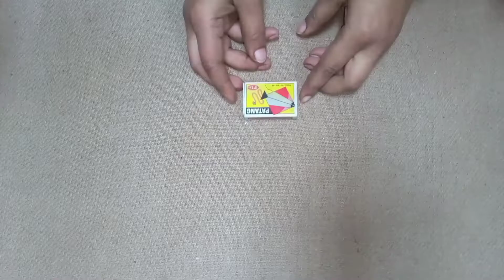DIY cute Christmas gift idea handmade / Christmas gift ideas 2020/ gift ideas for Christmas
Hello friends 🤗

How are you all today l hope you all are good 💕

In this video I will going to show with you Christmas gift idea with Matchbox/Best out of waste/DIY.